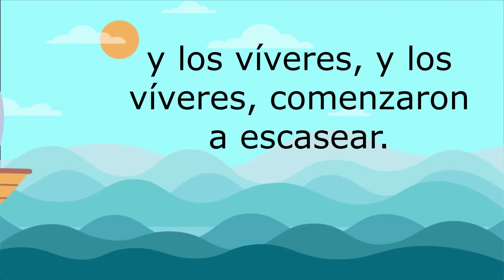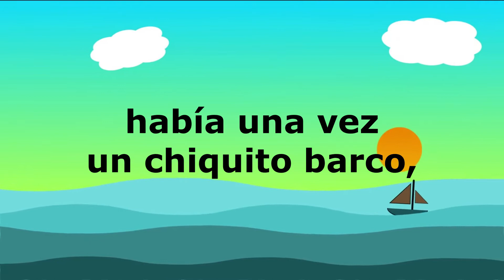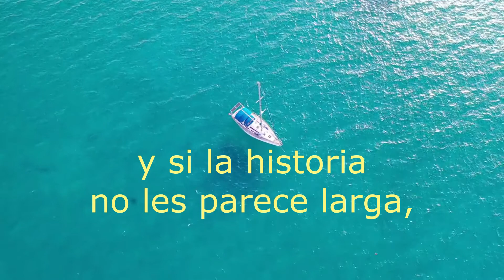El barco chiquito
Canto infantil para entonar con los amigos y en casita. Disfrútalo.